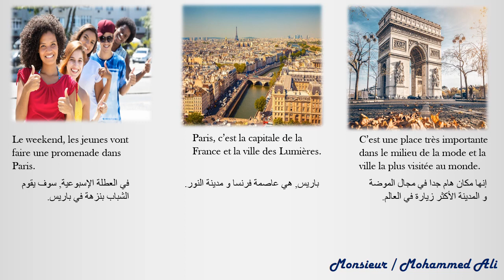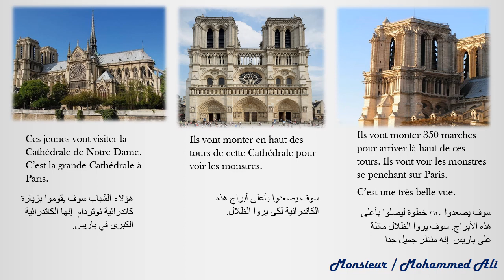6ème primaire - Vocabulaire - Une Promenade dans Paris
Monsieur Mohammed Ali